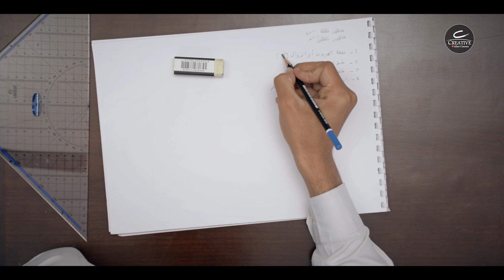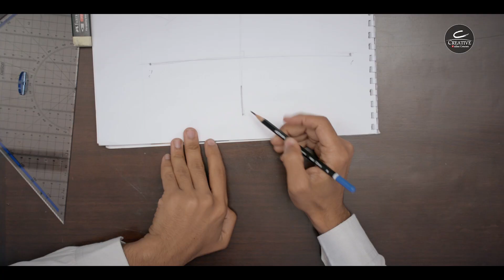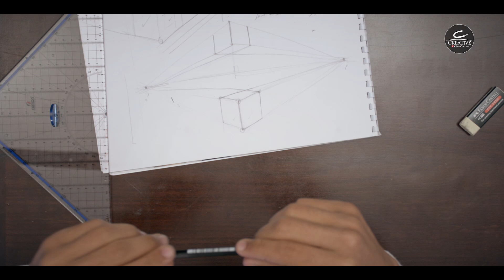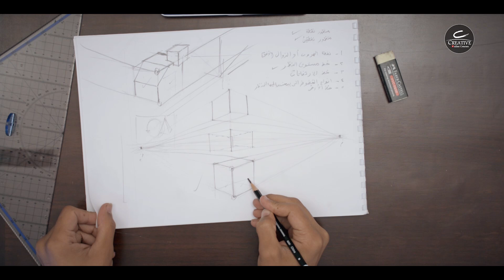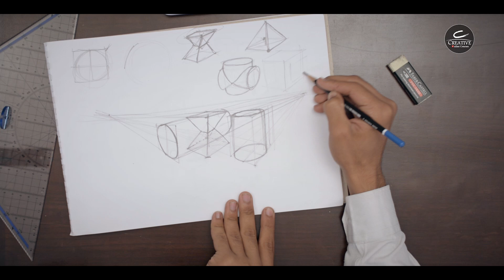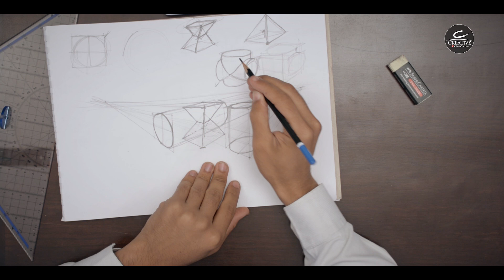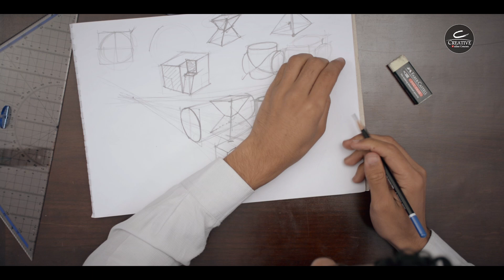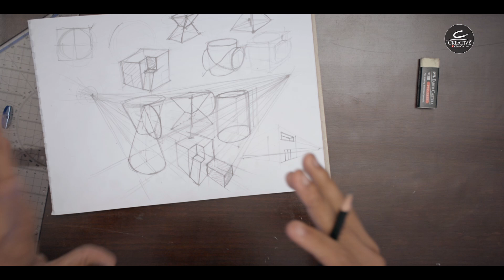كورس تأهيل إمتحان / إختبار القدرات - كلية الفنون الجميلة - قسم عمارة - الجزء الأول